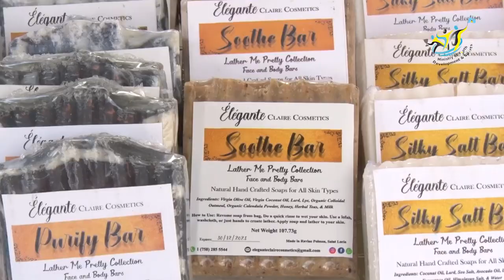2ND ANNUAL ROSEAU VALLEY FARMERS MARKET